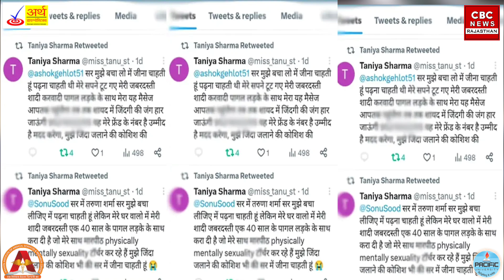बेटी की जबरन दूसरी शादी करवाई,युवती ने PM को लिखा Tweet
SCRIPT WRITING :  Kratika Shah
ANCHOR :   Kratika Shah
NEWS EDIT :  Sania Prajapat